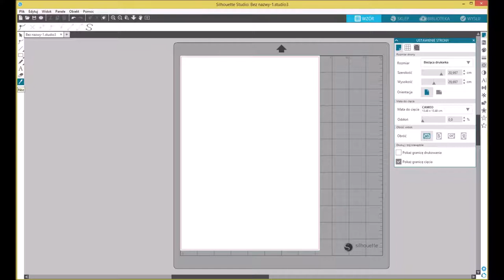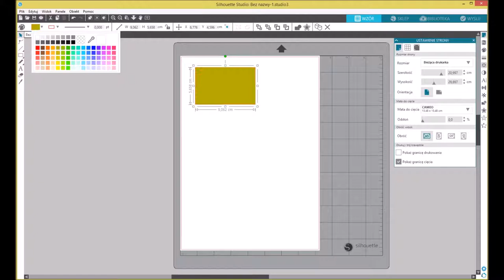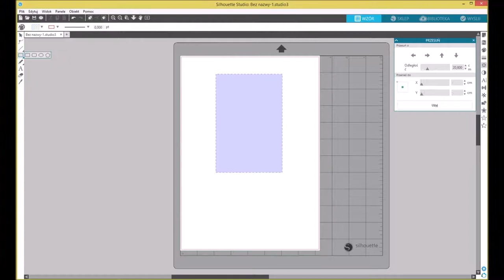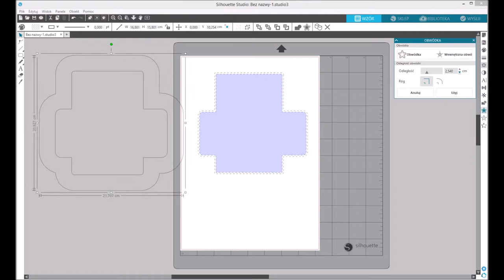Silhouette Studio v.4.0 - podstawowe narzędzia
W ostatnich dniach z wersji testowej Beta do ogólnodostępnej weszła najnowsza wersja Silhouette Studio. Wygląd programu znacznie się zmienił, powstało wiele ulepszeń i nowych opcji które będziemy poznawać krok po kroku w tym poradniku.